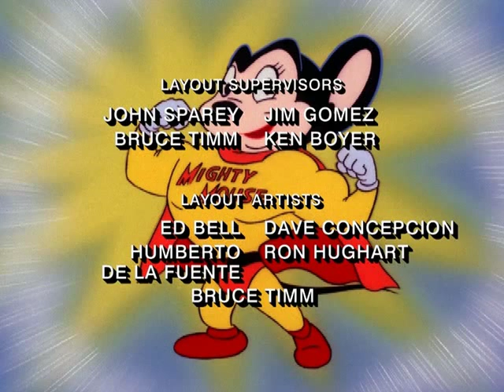Mighty Mouse - Aqua Guppy - Animation Concerto